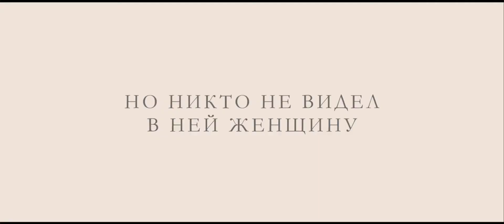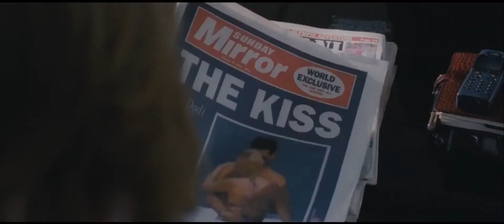Диана: История любви - Трейлер (дублированный) 1080p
Принцесса Диана — самая популярная женщина своего времени, еще при жизни названная «принцессой людских сердец». Она покорила сердца миллионов, ей признавались в любви все — от принца Англии до могущественных миллиардеров... Но кого любила она сама?
Через несколько лет после расставания с принцем Чарльзом леди Диана почти забывает о личной жизни и посвящает себя общественной деятельности. Ее график заполнен до предела, встречи и мероприятия идут нескончаемой чередой, пока, посещая одну из лондонских больниц, она случайно знакомится с 36-летним кардиохирургом. Так начинается роман, ставший по свидетельству многих друзей Дианы «любовью всей ее жизни». Официальные аудиенции в Кенсингтонском дворце и тайные свидания в ночных клубах, радость коротких встреч и боль расставаний, желание всегда быть вместе и стремление избежать огласки...